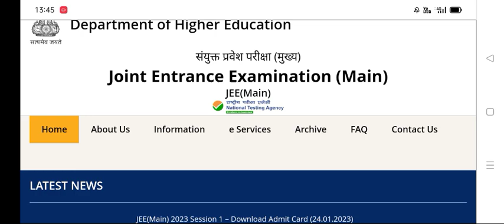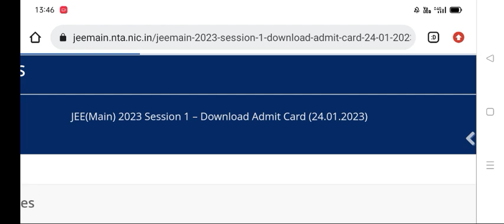JEE Main 2023 Session 1 Admit Card డౌన్లోడ్ కావడం లేదు ? ఏం చేయాలి?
Jee Main 2023 Admit Card
Jee main 2023 Admit Card direct link
Jee main 2023 Session 1 Admit Card ,
Jee main 2023 Admit Card Download Link
How to Download Jee main 2023 session 1 Admit Card,
Jee main 2033 Exam Centre,
Jee main 2023 latest update,
Jee main 2023 today update,